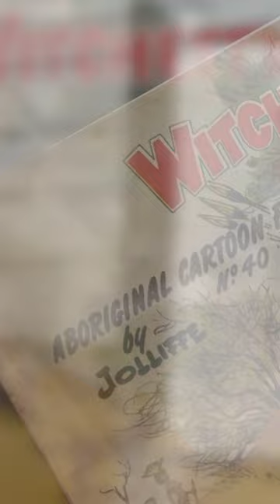Australian Cartoonists - Eric Jolliffe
Drawn from Down Under - Australian Cartoonists' showcases the brilliance of homegrown cartoon illustrators, one artist at a time. Each episode unveils a unique creator's talent, offering a taste of Australia's diverse and captivating cartooning landscape.